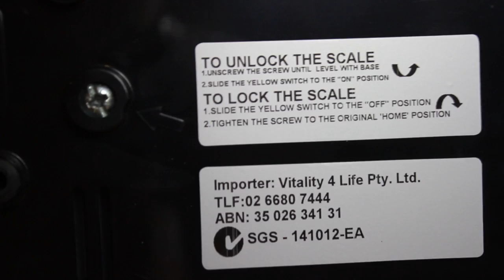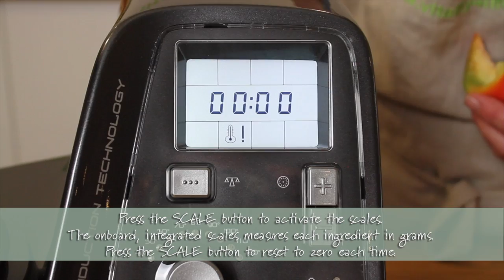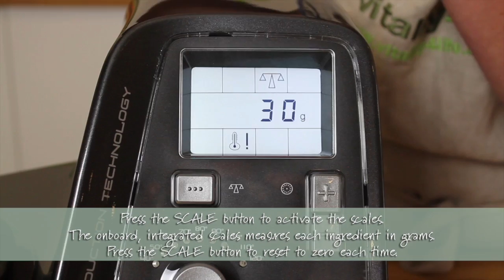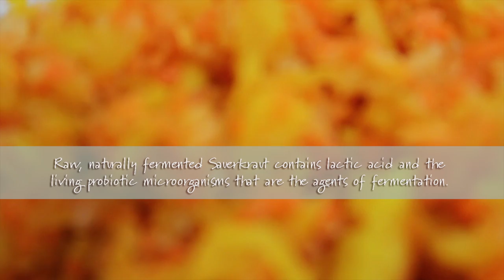BioChef Mycook All in one Kitchen Appliance - How it works and Sauerkraut Recipe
The BioChef Mycook All in one Kitchen Appliance has been a hugely popular product. In this video, we take you through how to undo the onboard scales, how to connect the lid and secure it in main unit, how to attach the streaming trays, how to set time and programme settings.

We also make Sauerkraut which is a fermented recipe.